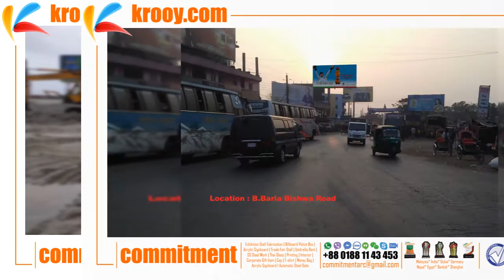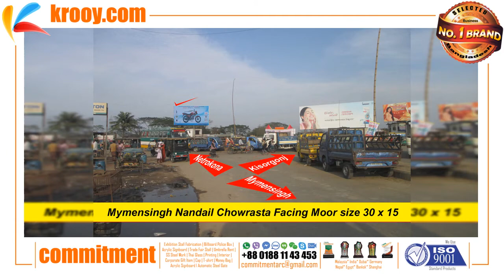Billboard | Xxxtentacion Billboard | Hot100 Billboard | Outdoor Advertising | Commitment | Exclusive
COMMITMENT